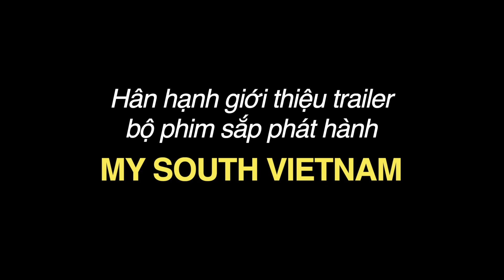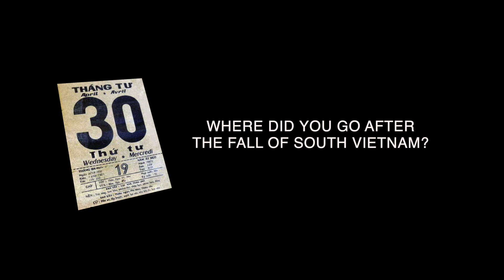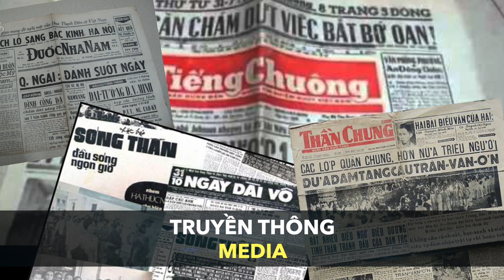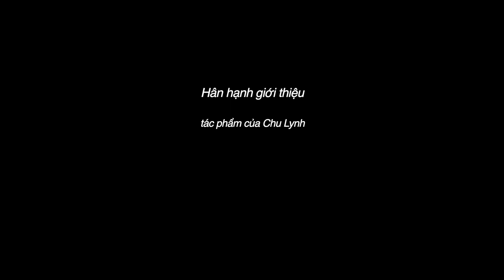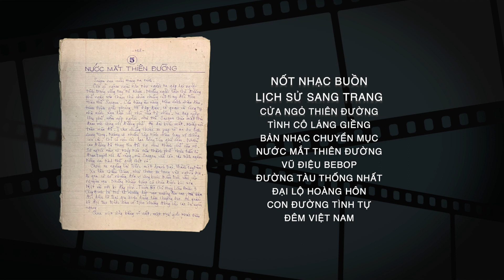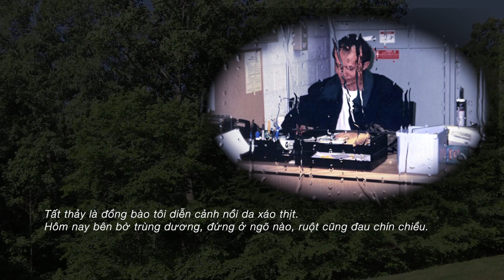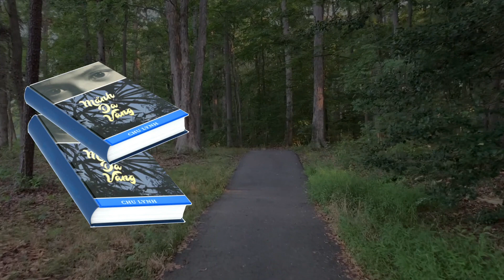Sinh Hoạt Đặc Biệt Của Vietnam Film Club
Chủ đề:
Kỷ niệm 12 năm thành lập Vietnam Film Club
Ra mắt sách Mảnh Da Vàng của Chu Lynh
Giới thiệu bộ phim My South Vietnam của Vietnam Film Club

Thời gian: Ngày 10 tháng 9 năm 2022 (từ 11 sáng đến 3 giờ chiều)
Địa điểm: James Lee Community Theater, 2855 Annandale Rd, Falls Church, VA 22042